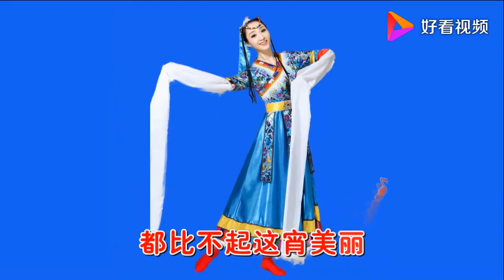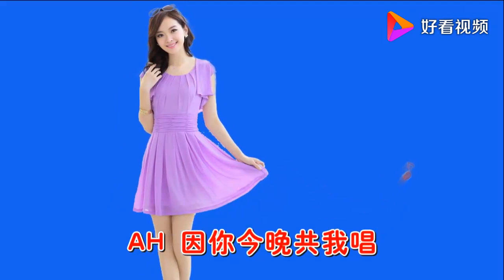陈慧娴一曲情歌《千千阙歌》旋律入心，百听不腻！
陈慧娴一曲情歌《千千阙歌》旋律入心，百听不腻！,本视频由黄河影音提供,1879次播放,好看视频是由百度团队打造的集内涵和颜值于一身的专业短视频聚合平台